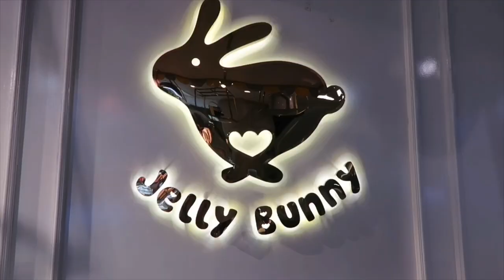Nann Thuzar shopping for new bags at Jelly Bunny Myanmar (Junction City)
အခုသီတင်းကျွတ် ပိတ်ရက် အတွက်
Jelly Bunny Myanmar ( Junction City) မှာ
11 ရက်နေ့ ကနေ 15 ရက်နေ့ထိ ( 5 days)
Designs လေးတွေစုံနေတုန်း မြန်မြန်ဝယ်လို့ရအောင် သတင်းပေးလိုက်ပါတယ်နော်. 😘

နန်းသူဇာကတော့ တစ်ဆိုင်လုံးဝင်မွှေခဲ့ပါပြီ 😁
Jelly Bunny မှာ အဓိက နာမည်ကြီးတာ ကတော့
ဖိနပ်ရယ် အိတ်လေးတွေ ရယ်ပါ
သူ့ Design လေးတွေ က အရမ်းချစ်ဖို့ကောင်းတယ်
သူ့ရဲ့ Jelly ဖိနပ်လေးတွေ က ပေါ့ပြီး ဝတ်ရတာ မနာဘူး ရေရှည်ခံလို့ ကြိုက်တယ်
Trend ပေါ်မူတည်ပြီး Design သစ်လေးတွေ အမြဲထွက်တတ်တယ် ကြိုက်ပြီဆို မြန်မြန်ပြေးဝယ်ရတယ် ကုန်မြန်လို့ 😅

Jelly Bunny မှာ ဘယ်လိုတွေ Shopping ထွက်ခဲ့လဲဆိုတာတော့ Video လေးကြည့်လိုက်ပါတော့နော် 😅
Follow Nann Thuzar